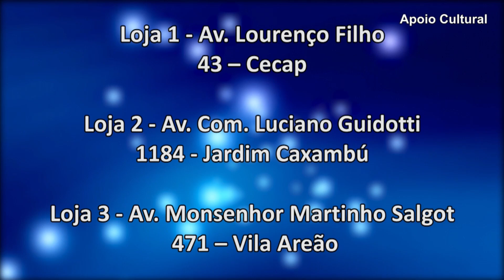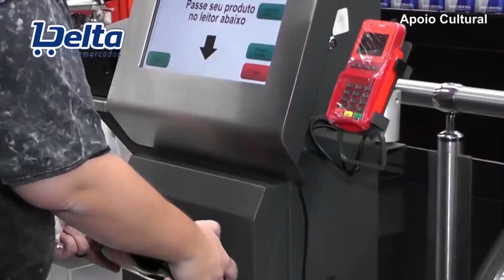Delta Supermercados 25 10 24